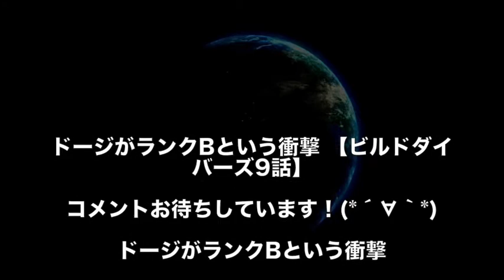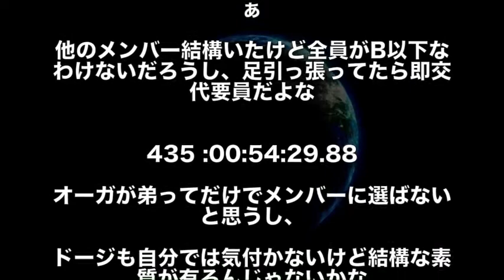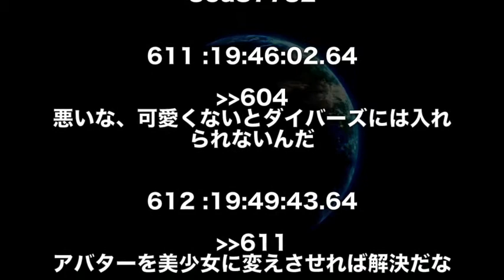【ガンダム】ドージがまさかの「●ランク」という衝撃…おまけになんと…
【ガンダムseed destiny】ルナマリア・ホーク。シンと結ばれ、その後の人生は？更に何と！驚愕の事実が・・・【考察・まとめ・モビルスーツ】
【ガンダム】「マクギリスが後半アホになってしまった…」とお嘆きの方必見！マッキーがアホ化した原因は実は… （鉄血のオルフェンズ考察）
【ガンダム】ガンダムシリーズ【主人公】たちの【その後】まとめ！衝撃の事実の数々…
【機動戦士ガンダム00】反射と思考の融合で真の超兵となったアレルヤ&ハレルヤ
【ガンダム00】ルイス・ハレヴィ　彼女が迎えるはずだった結末が変わった理由とは・・・（考察）

【ガンダムブレイカー3】真武者ガンダム現ル！　キリウナ・ビギニング＃14【VOICEROID実況】
『ガンオン254』逆襲のジオン高コスト機【機動戦士ガンダムオンライン】ゆっくり実況
【ラストのオバヒムーブ凄すぎワロタwwwww】ガンダムバルバトス【少将★２】【EXVSMBON】
【ガンダムビルドダイバーズ】ガルバルディリベイク　公開された設定画が実は…
3分でわかるガンダム ビルドダイバーズ Gundam Build Divers
いろいろつけて楽しめる！HG1/144　ティルトローターパック　ガンダムビルドダイバーズ